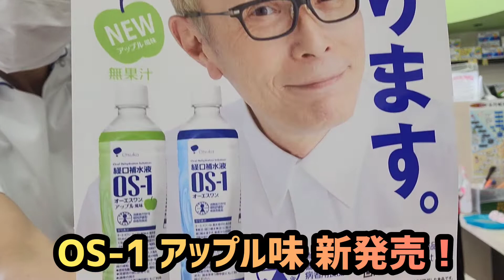アップル味の経口補水液オーエスワン(OS-1)美味しく飲みやすい/漢方薬剤師心理カウンセラーがいる京都女性漢方まつみ薬局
熱中症対策,、発熱や下痢時などの脱水時に経口補水液「オーエスワンOS-1」人気です。今までのプレーン味が苦手だった方でも抵抗なく飲めるアップル味が登場しました。
香りもアップル、お味もアップル、小さなお顔様も喜んで飲んでいただけると思います。

くすりの相談、体とこころの相談は、
子宝・不妊・妊活相談♥

くすりの相談、体と心の相談は、

朝日新聞にまつみ薬局が掲載されました！2020年3月13日朝刊（HPブログ）

【こころの相談♡カウンセリングblog】（HPブログ）

【まつみ姉妹の気まぐれブログ】（HPブログ）

2022年3月より移転しました（旧店舗：スーパーマツモト新そのべ店内）
〒622-0013　京都府南丹市園部町本町120番地　駐車場あり（3台）
アクセス：
【車】京都縦貫自動車道 八木中IC出口より約10分
【電車】嵯峨野線JR園部駅より徒歩約15分
【バス】JR園部駅からバス停 本町下車すぐ、園部大橋下車徒歩5分）
【タクシー】JR園部駅から5分